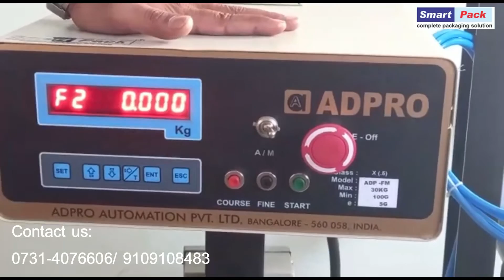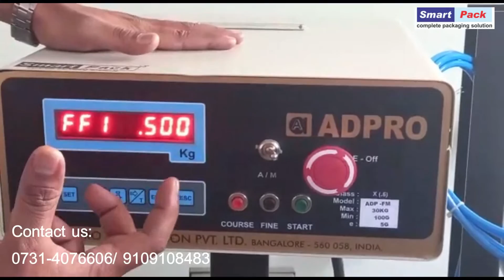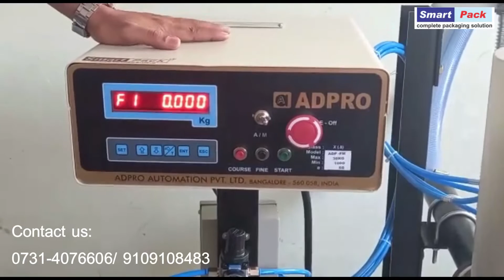Oil Packing Machine - Filling Machine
In this video, we are going to show you Oil Packing Machine.

All of our products can be customized according to your needs.

We feel happy to make our customers satisfied with our products and services in the field of packaging machinery.